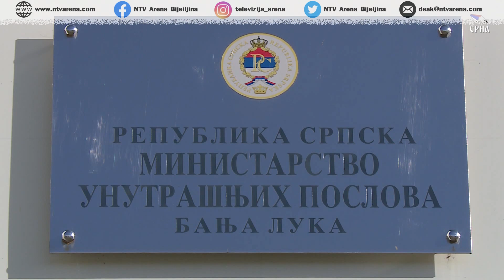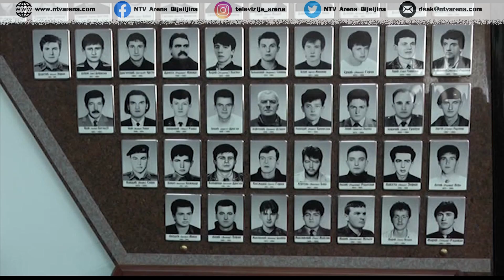Policija Srpske - Oslonac i garant bezbjednosti svih građana